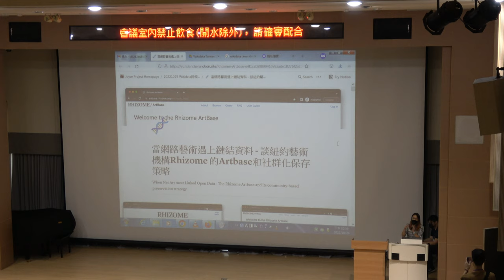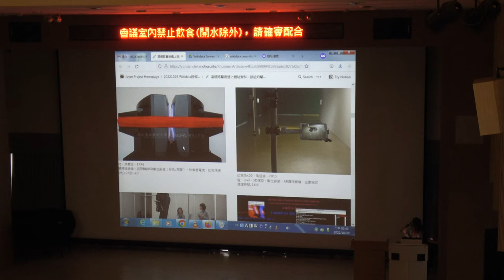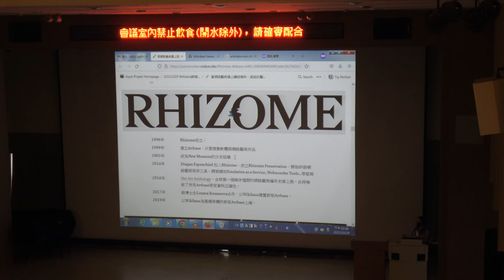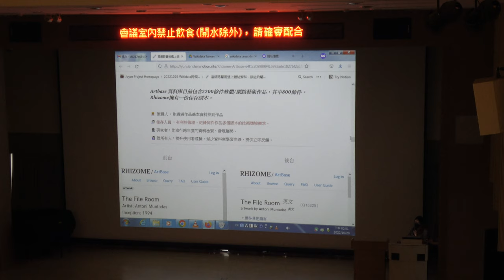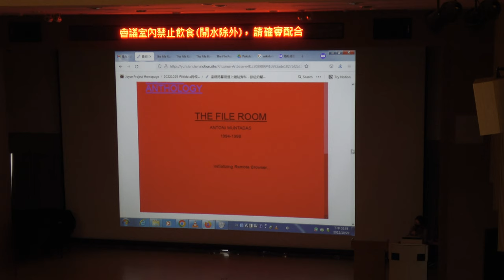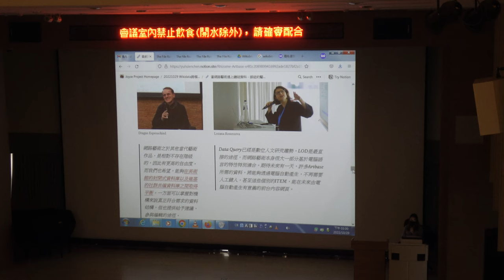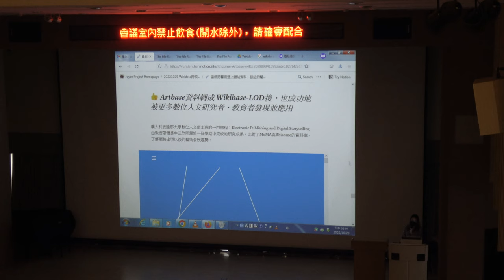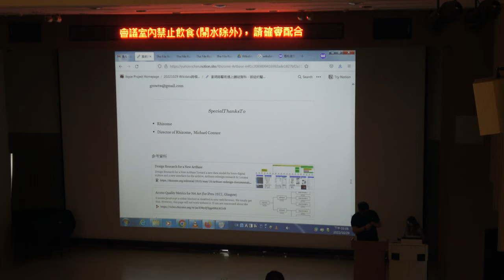【2022 維基數據跨領域論壇】當網路藝術遇上鏈結資料 - 談紐約藝術機構 Rhizome 的 Artbase 和社群化保存策略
維基數據十周年慶活動：2022 維基數據跨領域論壇
Wikidata 10th Birthday Taiwan: Wikidata Cross-Domain Forum 2022

講題：當網路藝術遇上鏈結資料 - 談紐約藝術機構 Rhizome 的 Artbase 和社群化保存策略
講者：2022 Fulbright訪問學者(駐Rhizome)/獨立研究者 陳禹先
時間：2022/10/29 14:20 - 15:00

講座介紹：

“Rhizome”是全球最早開始推廣數位藝術的非營利藝術組織，自 1999年經營 Artbase 網路藝術資料庫，搜羅全球具代表性的網路藝術作品，並使其能被現代的觀眾繼續觀看與瀏覽。2019 年，Rhizome 決定全面採用鏈結資料架構作為其描述與紀錄網路藝術作品的骨幹，來化解許多數位藝術品所存在的典藏問題：藝術性與技術媒介皆存在多元版本及樣貌，並隨時代而改變。僅有兩名專職保存人員的 Rhizome，為了能以小博大，採用Wikibase 建立新版 Artbase，並成立 Wikibase Stakeholder Group，凝聚不同主題之利益團體和社群，不僅藉由鏈結資料的特性，促進彼此在經驗、知識與工具上相互補充，也透由社群確保所採用的保存工具能更永續的存在。

主辦單位：
Wikidata Taiwan 臺灣維基數據社群

協辦單位：
國立臺北大學
國立臺北大學創新創業中心
國立臺北大學海山學研究中心
國立臺北大學通訊工程學系語音暨多媒體訊號處理實驗室
行政院農業委員會水土保持局
國立成功大學歷史學系
國立成功大學開放知識社
國立政治大學原住民族研究中心 (ALCD)
kinateveteveljan a venecik ta wiki a pinayuanan 維基媒體排灣用戶組
MoWiki 定期編輯聚會
OpenStreetMap Taiwan 社群
黑客茶鋪

特別感謝：g0v 零時政府社群